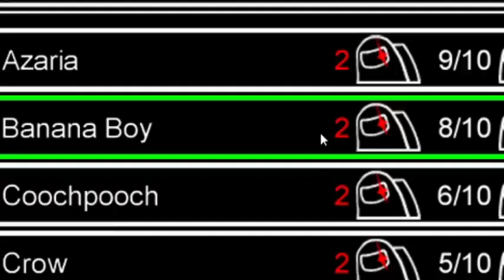123 Go Among Us indonesia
Happy All Among Us 123 go Gon indonesian

real vidio